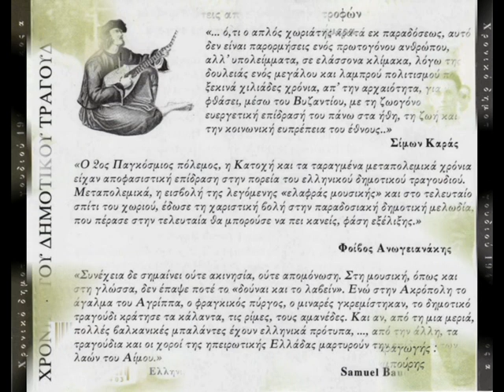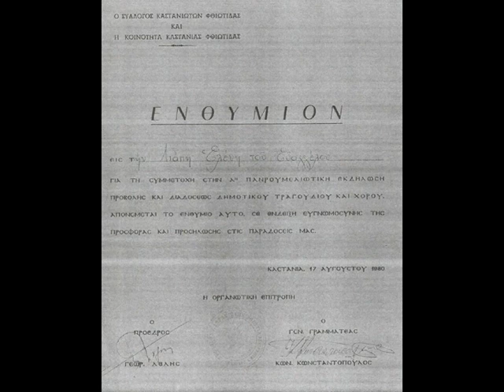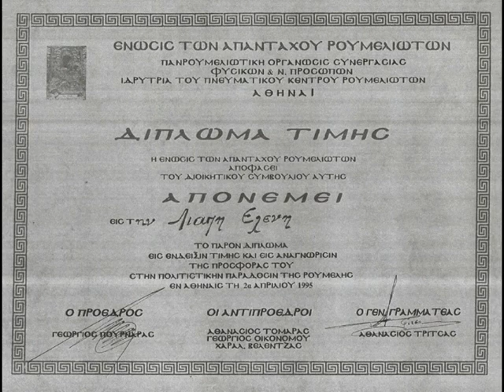«Χωριατοπούλα περδικομάτα...», τσάμικο (Ρούμελη) ~ Ελένη Λιάπη - Αναδιώτη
Δίσκος PARLOPHONE B 74137 GO 3985

Ηχογράφηση 1948

Στο κλαρίνο Γιώργος Ανεστόπουλος